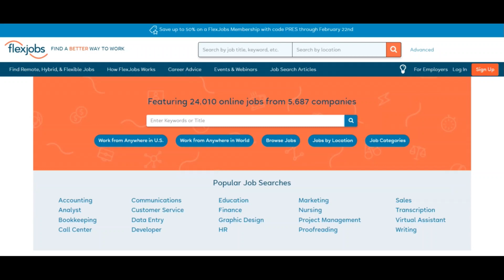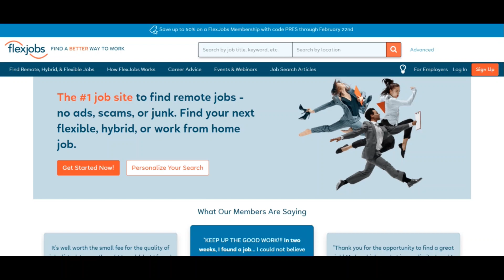Flexjobs. Com [ With Proof Scam or Legit ? ] Flexjobs ! Flexjobs Reviews ! Flexjobs.Com reviews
We forecast flexjobs.com is legit and Protected for buyers to acquire.

Scamadviser is an automated algorithm to examine if a website is legit and Harmless and audio (or not). The critique of flexjobs.com has long been depending on an analysis of 40 information and facts located on-line in Local community resources. Sources we use are When the Site is described on phishing and spam web pages, if it serves malware, the nation the Business is predicated, the views Situated on other internet web-sites, and many other particulars.